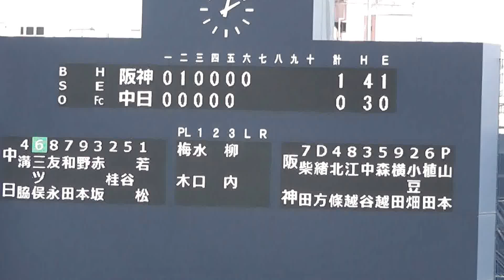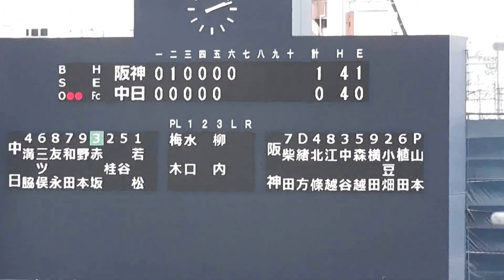【二軍】 森野代打で実戦復帰 中日ドラゴンズ 阪神タイガース 150520 六回裏